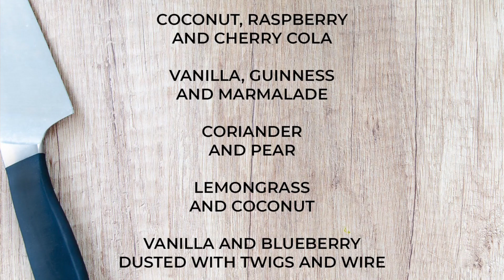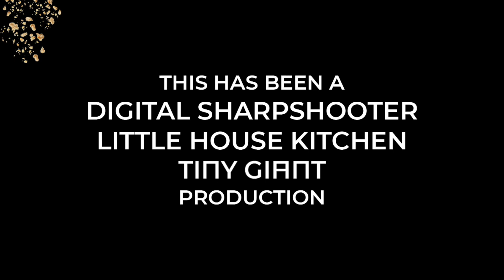The world's First AI Cupcakes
Bristol-based businesses Tiny Giant and Sharpshooter, recently joined forces to train a machine learning model on hundreds of cupcake recipes. They then teamed up with Little House Kitchen to make the AI-created cakes a reality.